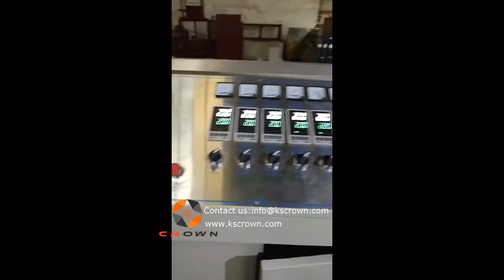Automatic spiral cutting machine for plastic tubes - Suzhou Crown